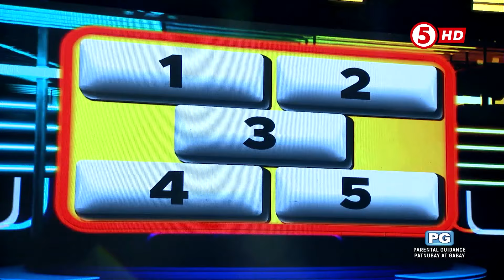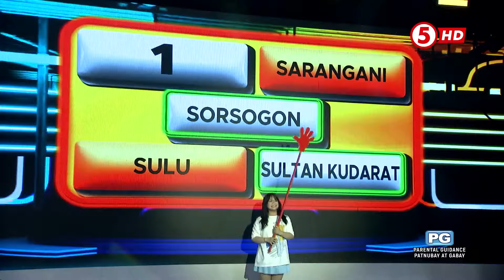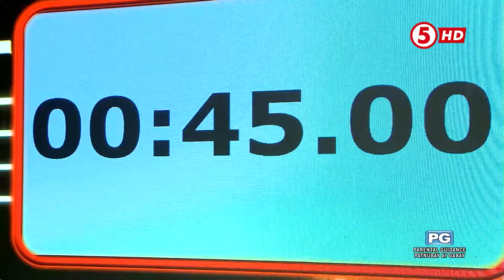EAT BULAGA | Castro Duo, Team Palmes, at Team Child Stars sa "Gimme 5"!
Nakakuha ng tig-2 points ang tatlong team sa first round ng "Gimme 5"! Kaninong grupo kaya ang hindi mapapalad na makapasok sa second round? Watch this! !⬇️

WEEKDAYS | 12NN
SATURDAYS | 11:30AM